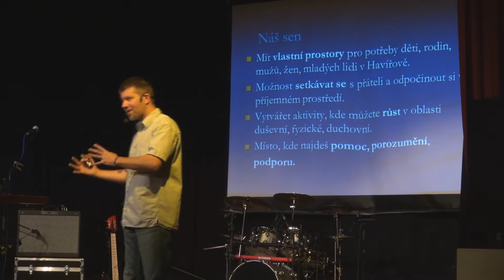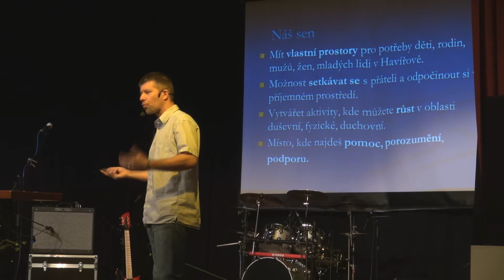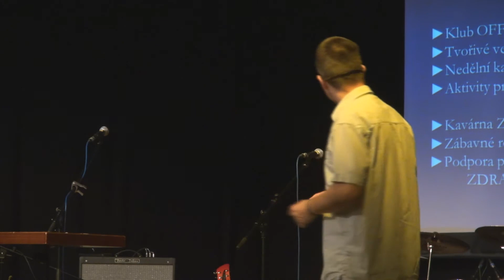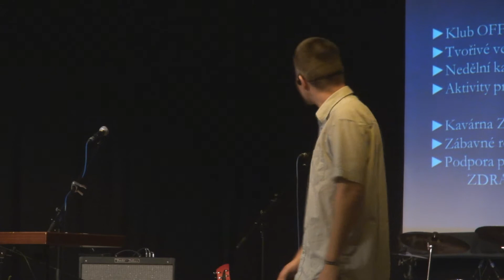2013/03/03 CBH - Vášeň pro dobro - Michal Malina